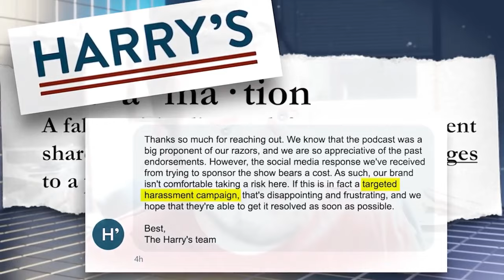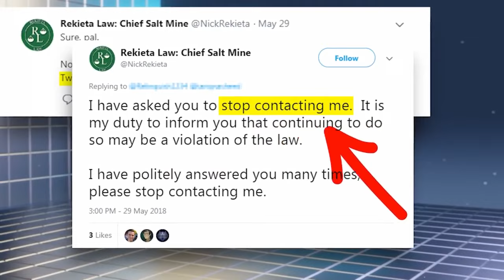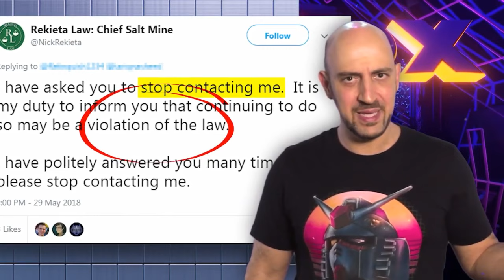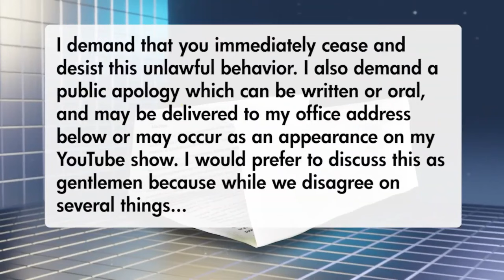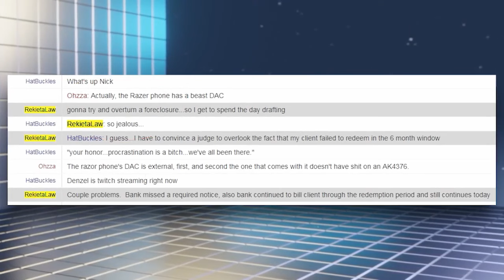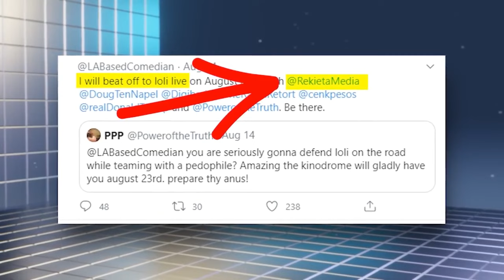Rekieta the hypocrite - Maddox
Maddox took a few moments of his lengthy 2.5 hour smear of Dick Masterson to bash everyone's favorite internet lawyer Nick Rekieta as a peon of Daddy Dick with some interesting and possibly-never before seen reciepts.